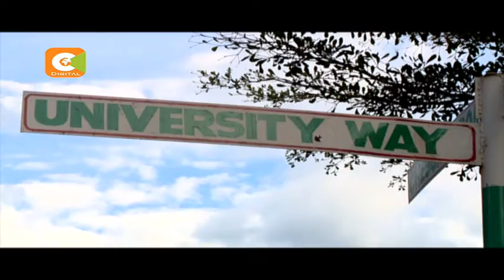Security guard arrested over Moi University rape incident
14 colleagues arrested, later set free

Guard allegedly raped a first year students at Keses campus

University management appeals to students to remain calm